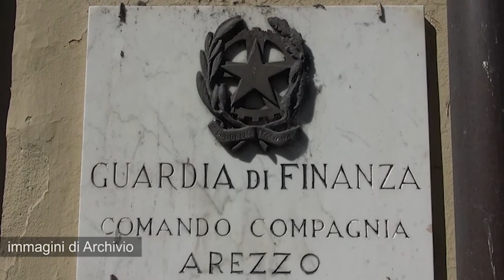Intervento delle Fiamme Gialle che sequestrano Borse, portafogli e occhiali contraffatti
La guardia di finanza a seguito di una segnalazione giunta al “117”, ha sequestrato  200  prodotti  in  vendita da  un ambulante, su una bancarella, nel cortonese.

Il commerciante è stato deferito all'Autorità Giudiziaria per contraffazione e ricettazione.